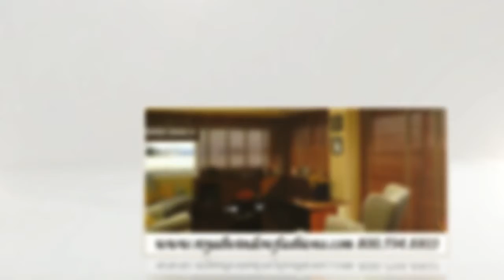Custom Window Treatments from Royal Window Fashions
Royal window Fashions, in San Antonio Texas, is a provider of custom window treatments such as blinds, shutters, shades, and drapery to make your home beautiful from the inside out. Call or go online for more information!

605 Culebra Road
San Antonio, Texas 78201